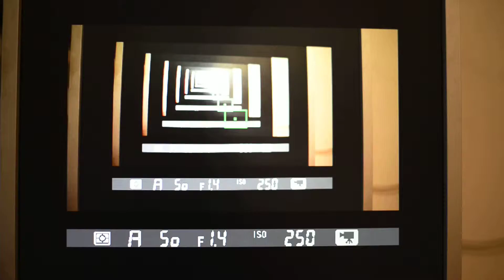Self recording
Nikon D800e capturing video from HDMI-connected display